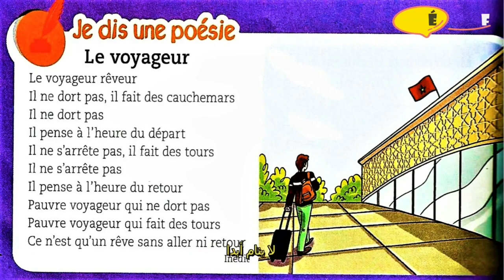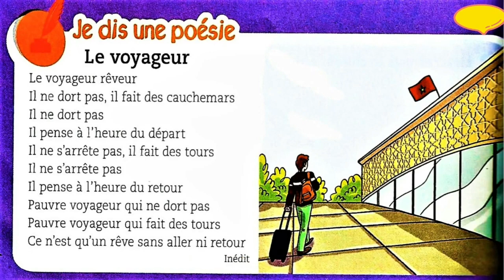Le voyageur| بالعربية| Unité 6| Mes apprentissages 3AEP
Le voyageur |Unité 6 مترجمة بالعربية
Mes apprentissages en français 3AEP
Le voyageur
Le voyageur rêveur
Il ne dort pas , il fait des couchemars
Il ne dort pas
Il pense àl'heure de départ
Il ne s'arrête pas il fait des tours
Il ne s'arrête pas
Il pense à l'heure du retour